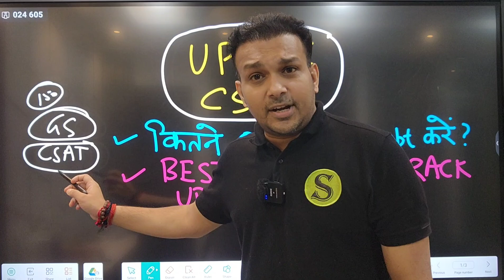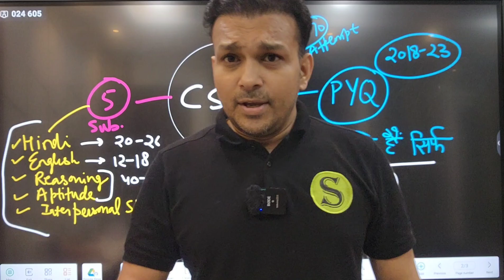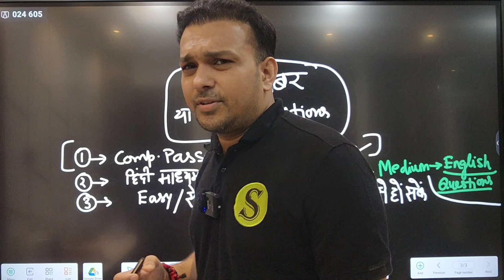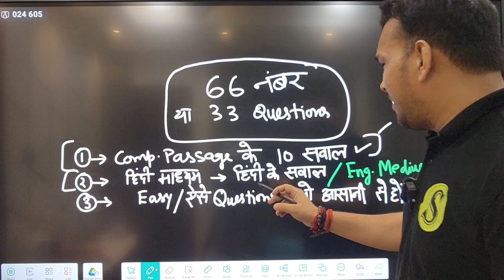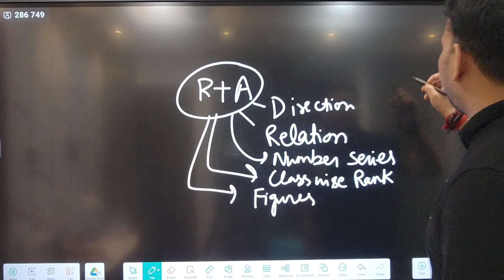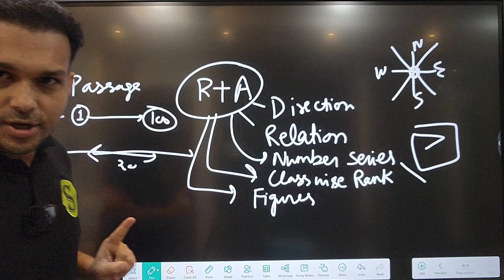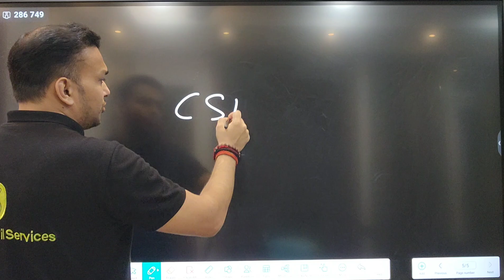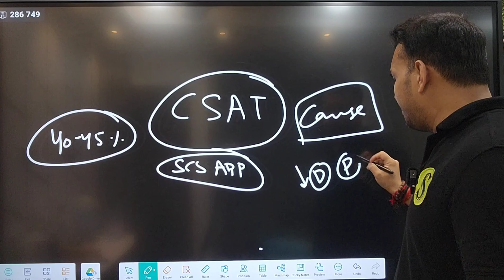uppcs csat me kitne questions attempt kare ? Best strategy to crack uppsc csat exam 33% cutoff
Uttar pradesh public service commission prayagraj Uppsc uppcs up psc pcs prelims k csat exam paper ( ya civil services aptitude test ) me kitne questions attempt kare ki CSAT paper ka 33% cutoff ya qualifying number jaroor se jaroor nikle .
Best strategy to crack uppcs gs paper 2 csat by GYAN SIR study for civil services